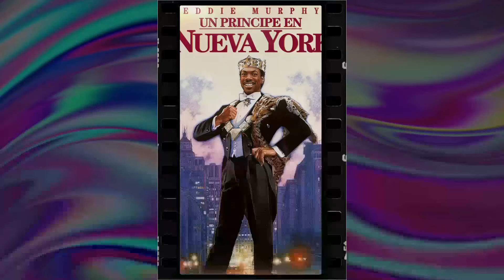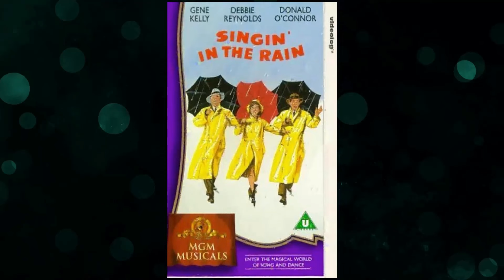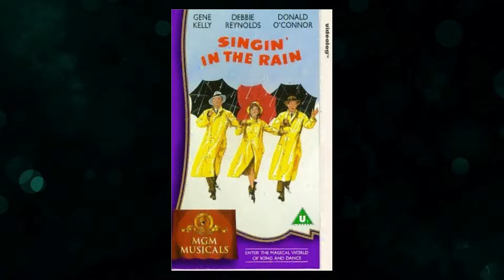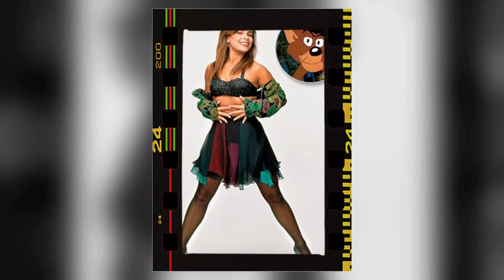Nasty Secrets Paula Abdul Refused To Talk About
🌟 Join me as we explore the timeless tales and mesmerizing performances of Paula Abdul.

Get ready to relive the golden era of Hollywood as we delve into Paula Abdul's most celebrated roles, their rise to stardom, and the fascinating stories that shaped their legendary career. 🌠

Lights, camera, action! 🎞️ Let's dive into the enchanting world of Classic Hollywood with Paula Abdul as our guide. Join me